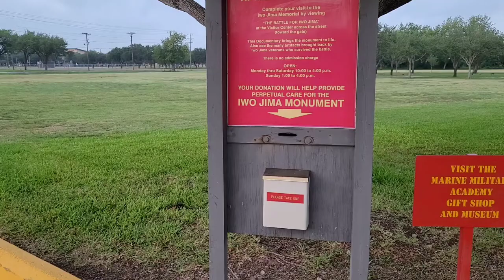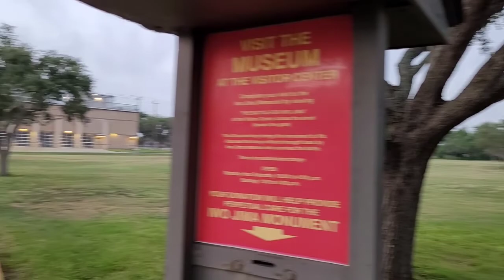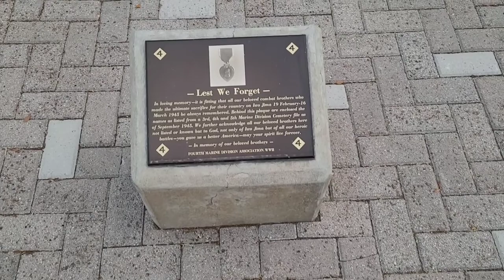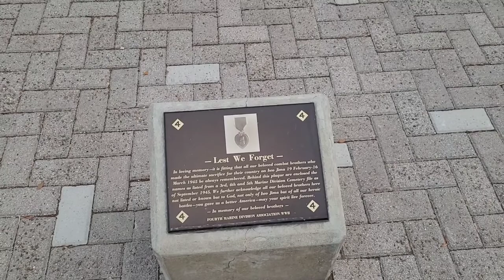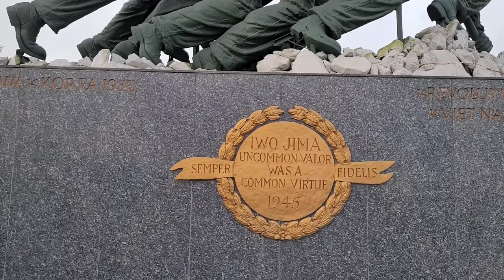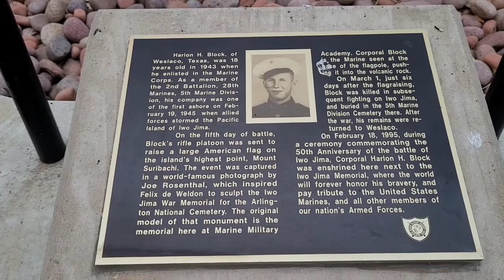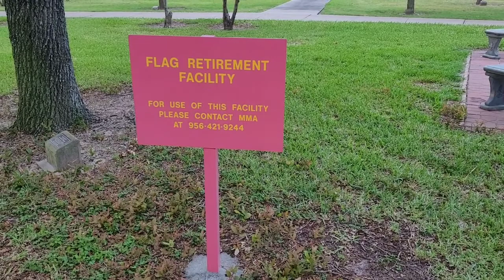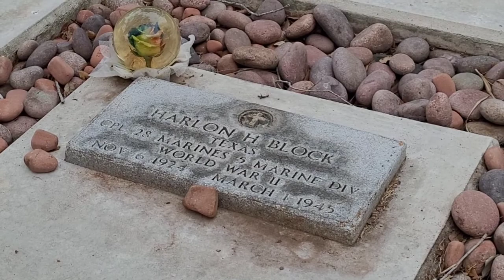Iwo Jima Monument in Harlingen, Texas.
5.8.22. Sunday.

admiring the Iwo Jima Monument in Harlingen, Texas. it was still early in the morning (post dawn).

"The Pulitzer Prize-winning photograph of the raising of a flag atop Iwo Jima became one of World War II’s most enduring images. Artist Felix de Weldon recreated the scene as a larger- than-life bronze sculpture near Arlington National Cemetery". This was his full-scale working model.

PFC. Ira Hayes is the furthest from the flagstaff.

PFC Franklin Sousley (with slung rifle) is to the right front of PFC Hayes.

Sgt Michael Strank is to the left of PFC Sousley.

PFC Harold Schultz (with canteen cover on belt) is to the right front of PFC Sousley.

PFC Harold Keller is to the left of PFC Schultz.

Cpl Harlon Block is at the bottom of the flagstaff